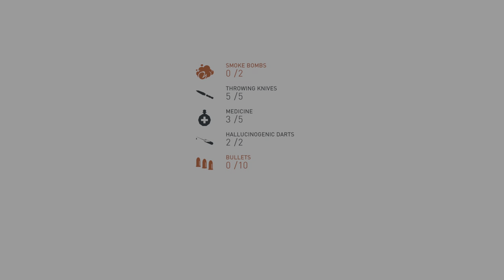Assassin's Creed® Syndicate Episode 12 in 4K HDR